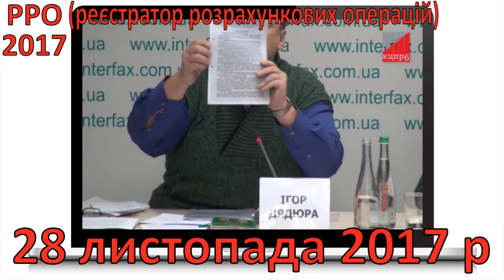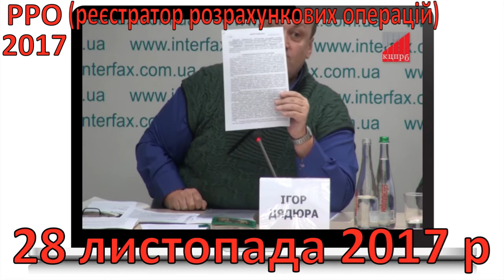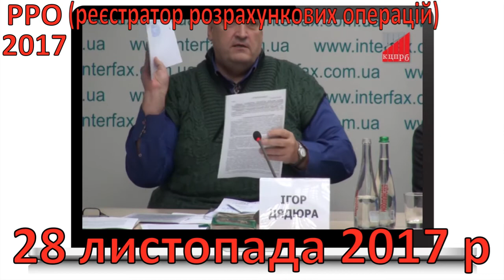Реєстратор розрахункових операцій. РРО 2017 - 2019.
00:01 Реєстрація касового апарату в Україні. Вісім кіл бюрократії (2017)

08:17 РРО для малого бізнесу і інтернет магазинів. Пастка для сумлінних підприємців (2017)

14:44 Чому бізнес проти касових апаратів. Фіскалізація розрахунків в Україні та реформа в сфері РРО (2017)

19:05 Брифінг голови Державної податкової служби Сергія Верланова за прийнятим законом про РРО (2019)